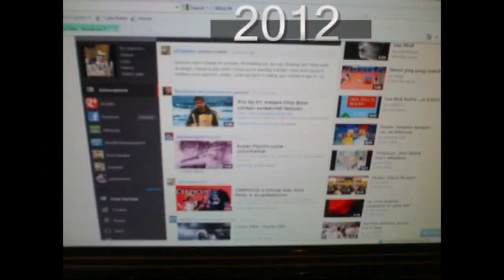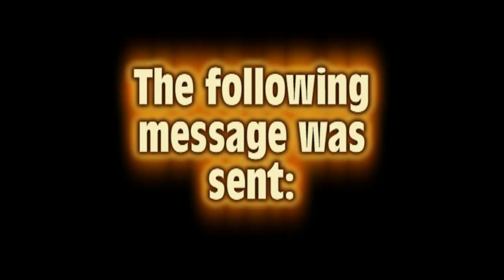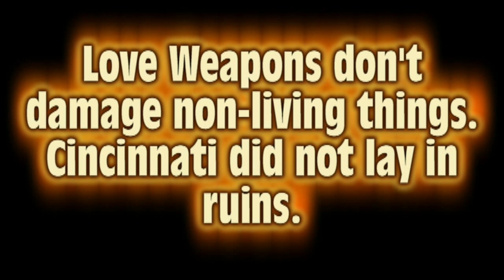The Cupid Missile Crisis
Killerpupa told me about his plan to create, "The Cupid Missile Crisis [a Valentine's Day spacial]," in January. Because he never made it, I made this.